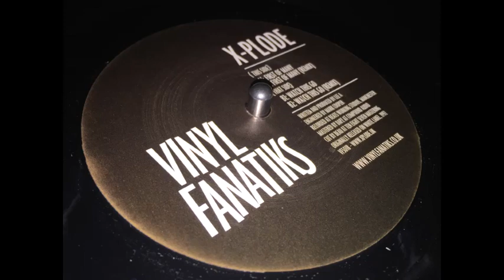X-Plode - First Of Many + Remix (Vinyl Fanatiks)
Quality repress from Vinyl Fanatiks. The original has been sold for as much as £240.00 + in the past. Only £12.00 for a mint copy via the above link.